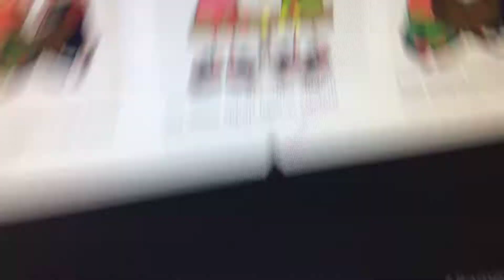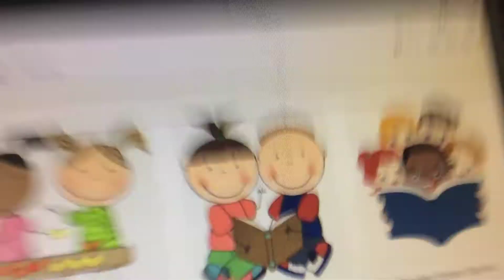Fun with Kate episode one the lie detox or